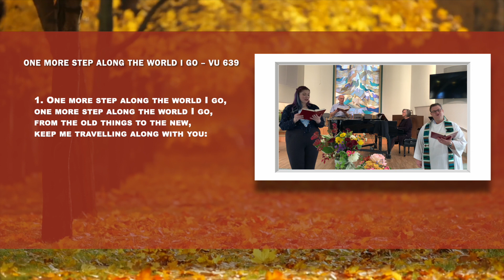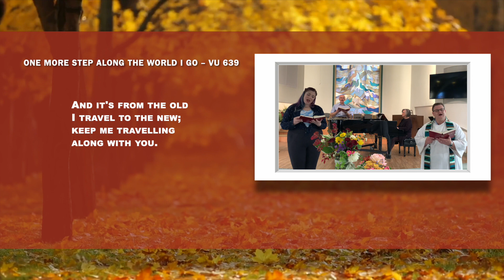ONE MORE STEP ALONG THE WORLD I GO VU 639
OR
MEETING PASSWORD available in Friday Email from Peninsula United.

Video Production: Denice Grant
Worship Leaders: Rev. Janice Young & Rev. Bruce McAndless-Davis